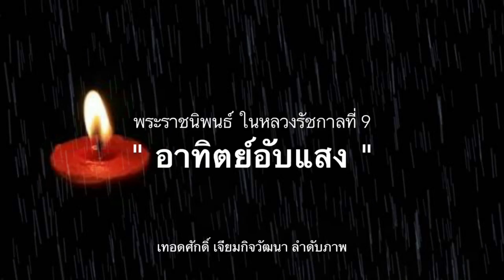1097 เบื้องลึก !! สหรัฐเดินหน้าบีบไทย-ซาอุนำ3ชาติคว่ำบาตรการตาร์